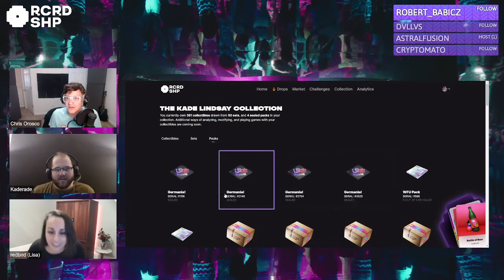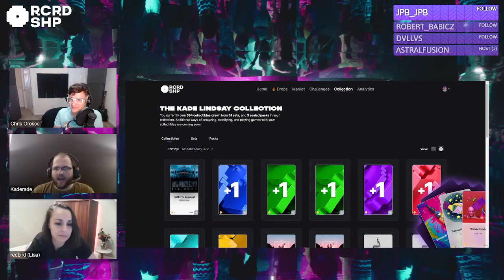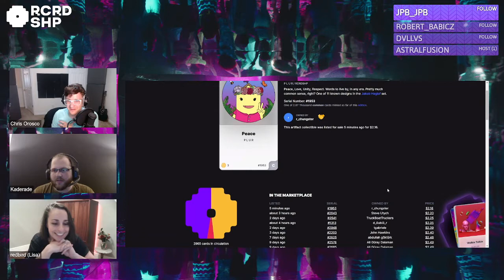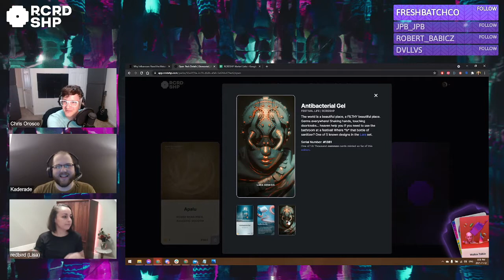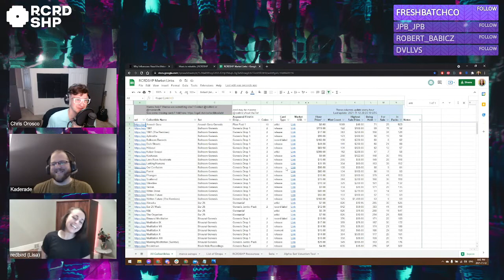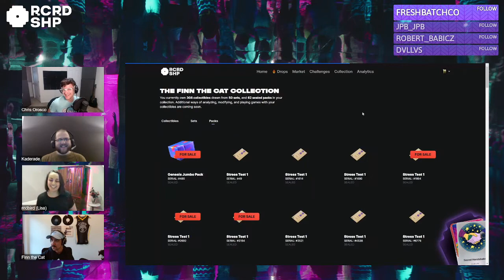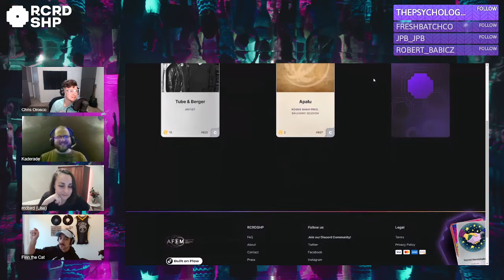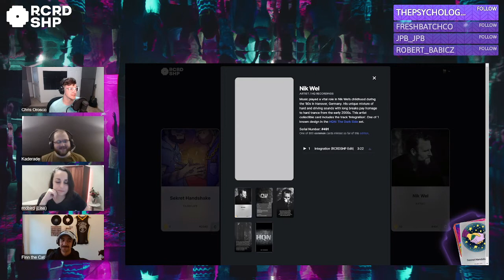Germania! Drop: November 12 2021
Introducing redbird and talking all things GERMANIA!